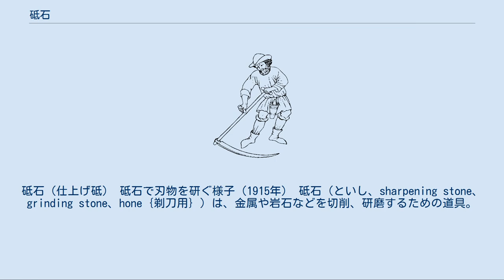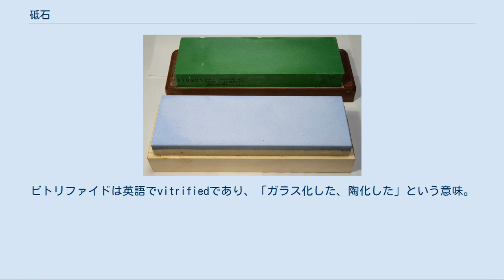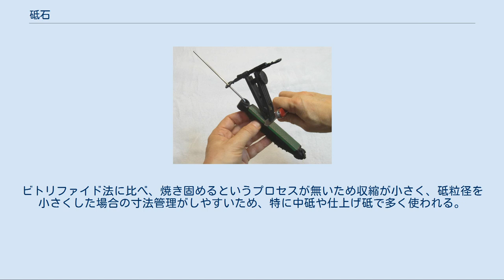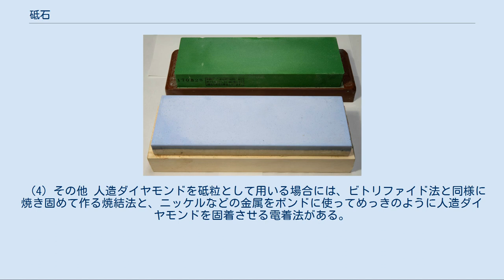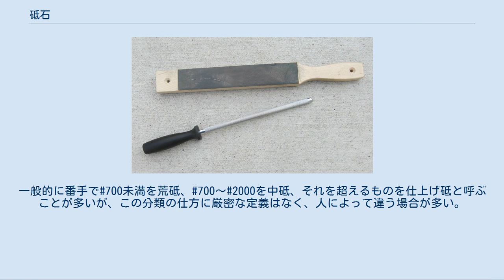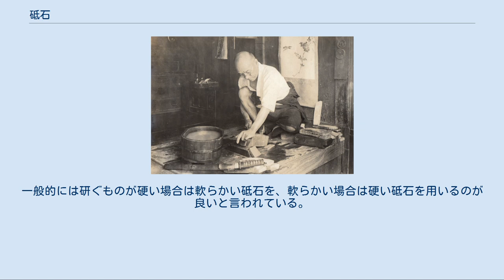砥石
砥石（仕上げ砥） 砥石で刃物を研ぐ様子（1915年） 砥石（といし、sharpening stone、grinding stone、hone｛剃刀用｝）は、金属や岩石などを切削、研磨するための道具。
包丁などの刃物を手作業で研いで切れ味を回復させる小型の角砥石だけでなく、工作機械などに取り付けて回転させ、部品製造など金属加工に使われる大きな円盤も砥石と呼ばれる。
生産金額ではむしろ工業用砥石の方が圧倒的に比率が高い。
 砥石は、「砥粒」「結合材」「気孔」の3つの要素からできている。
砥粒は、鉱物質の結晶粒子で非常に小さく、結合材に固定された砥粒が刃物となって工作物を削る。
また、切れなくなると結合材から脱落し、新しい砥粒が表面に出てきて物を削り続ける（＝自生自刃作用）。
結合材は、砥粒を結合させて保持する土台の役目を果たす。
気孔は、研削の際、切り屑が入るポケットとなり、安定した研磨ができる。
また、ポケットに入った切り屑は、回転している間に外に排出される。
この3つの要素が適切な状態に保たれることで、砥石による安定した切削・研磨が可能となる。
砥粒・結合材・気孔の条件が悪いと、刃こぼれや目詰まり、目つぶれといった状態が起こり、加工精度に悪影響を及ぼす。
そのため、それら削りカスを除去するために表面に水や油をかけて砥汁の状態で除去する方法が古来から行われている。
 一般的な日本の刃物用砥石（水砥石） オイルストーン（油砥石） 粒子による違い 砥石の粒子の大きさにより、荒砥（あらと）、中砥（なかと、なかど）、仕上げ砥（しあげと、しあげど）の3種に大別される。
 天然・人工 天然砥石と人工砥石（人造砥石）という分類もある。
 人造砥石は19世紀にアメリカ合衆国で製造が開始された。
均質であり入手も容易であることから、現在では広く流通している。
人造砥石の原料は主に酸化アルミニウム及び炭化ケイ素であり、製法と添加物によりそれぞれ数種以上の特性に分かれる。
その他ダイヤモンドや立方晶窒化ホウ素、ガーネットなども原料として用いられる。
 天然物は、刃物への当たりが柔らかいことや切れ味が長持ちするなどの理由で、主として仕上げ砥を中心に依然として愛好者が多い。
天然砥石の原料は主に堆積岩や凝灰岩などであり、荒砥は砂岩、仕上げ砥は粒子の細かい泥岩（粘板岩）から作られ、中でも放散虫の石英質骨格が堆積した堆積岩が良質であるとされる。
 油砥石（オイルストーン）と水砥石（ウォーターストーン） 水砥石（ウォーターストーン）は研ぐときに研ぎ水を使用する物をいう。
微小な穴が無数にあるため吸水性があり、柔らかい。
そのため研いでいると削られ平坦でなくなる。
また、物によってはすぐに吸水して表面に水が溜まらず研げなくなってしまうため、研ぐ前に水に漬け込む必要があるものもある。
 オイルストーンは、研ぎ水の代わりに灯油や切削油、ホーニングオイルを染み込ませて使用する。
素材として、ノバキュライト、酸化アルミニウム、炭化ケイ素で使用される。
 メディアを再生する ナイフを研ぐ様子 主に、金属製の刃物の切れ味が落ちた際に、切断機能を復元するために使用される。
また、用途によって種類も多くある。
人手で刃物を研ぐ砥石は長方形が多いが、動力を利用するものだと厚みのある円形で、外周端面を使って研ぐものと円形の面を使い水平に回転させて研ぐものがある。
砥石は後述のように人類の初期からの道具であるが、現代では切削工具（バイト、ドリル等）では得られない加工精度を得るための工具としても重用されている。
 砥石は、これらの原料の種類、粒度（原料の粗さ）、結合度（原料を結びつける強さ）、組織（原料の密集度）、結合材（粉末の原料を固める材料）などの要因を選定する事により、あらゆる金属、及び非金属を高精度に研削することができる。
 古来から石器や金属器の加工に用いられていることで知られるが、漆器などの漆芸にも砥石が用いられ、用途は硬い無機物の加工に限らず、漆芸家にとっても必需品である。
 砥石の利用は古く、磨製石器の製作に利用された時まで遡り、新石器時代以降、あらゆる年代の遺跡から出土し、もっとも初期の道具の一つであるといえる。
 日本では縄文時代の遺跡から、石器とともに面状・線状磨痕（明らかに研磨に利用されて磨耗したと思われる痕跡）のある砂岩などが、弥生時代には、墳墓から副葬品として鉄器とともに整形された砂岩が出土している。
弥生期は石器によって鉄器を加工していた時期であり、鍛冶具としての砥石も弥生時代中期末では古墳時...